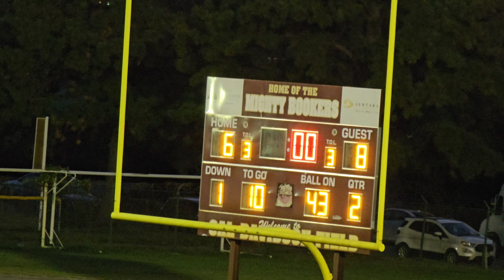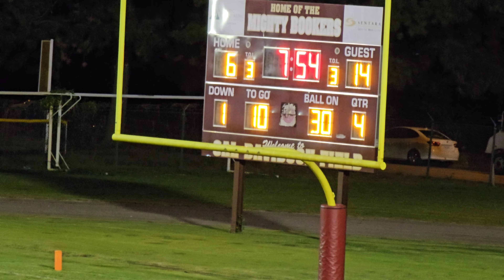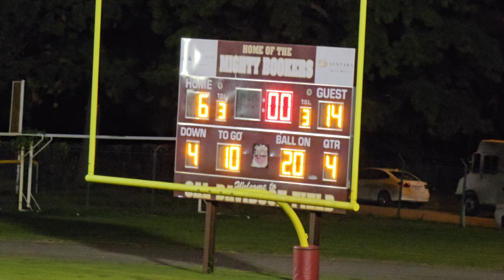CRADOCK-14 VS RUFFNER-6 757 MIDDLE SCHOOL🏈